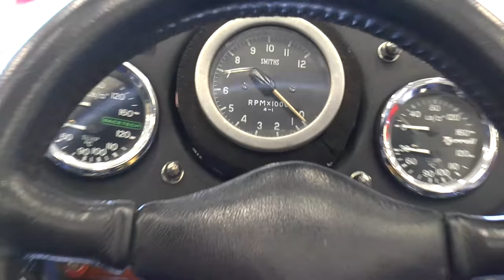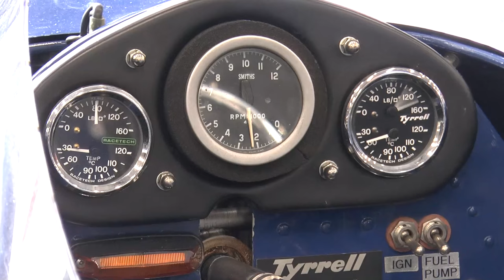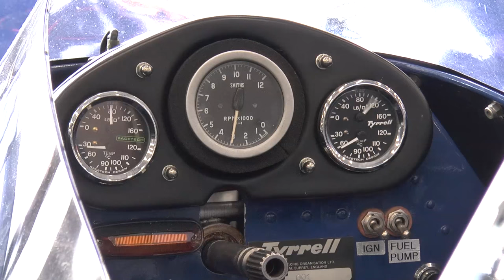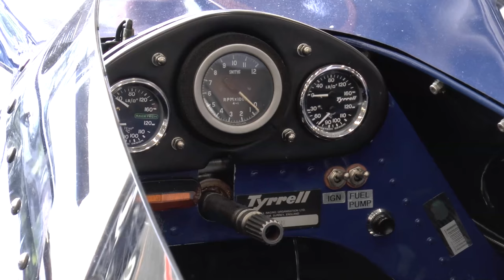1970 Tyrrell 001 Cosworth F1 car, V8 engine warmup/race at Spa/Zandvoort!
The very first Tyrrell F1 car ever made driven back in 1970 by triple World Champion Sir Jackie Stewart. This car laid the base for the first title for Tyrrell as a constructor in Formula 1 in 1971 with Stewart. We see and hear it starting and warming up the 430hp Cosworth V8 and race at Zandvoort and Spa Francorchamps.